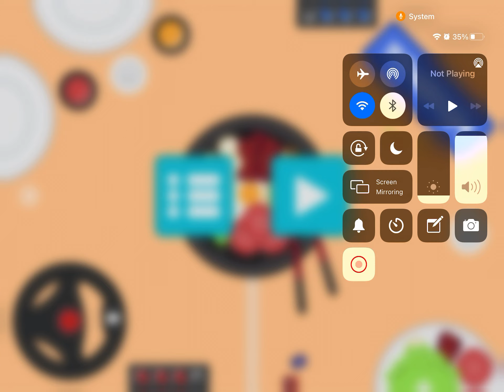نلعب 1234 player gamesالحلقة 3